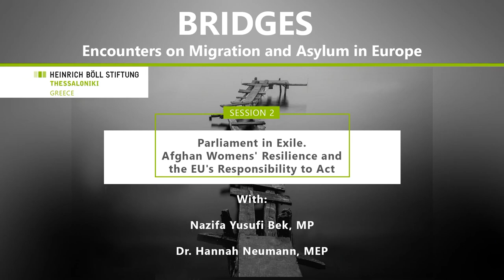Bridges #2 Parliament in Exile. Afghan Women's Resilience and the EU's Responsibility to Act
Bridges - Encounters on Migration and Asylum in Europe

Session #2: Parliament in Exile. Afghan Women’s Resilience and the EU's Responsibility to Act

"Bridges" is about bringing together different people on relevant questions on migration and asylum in Europe. "Bridges" thereby seeks to connect people whose paths would not necessarily cross otherwise and thereby create a conversation on timely topics of mutual interest.

In our second "Bridges" session we welcome Mrs. Nazifa Yusufi Bek, who is an elected member of the Afghan parliament and co-founder of the so called "Parliament in Exile" - a group of female Afghan parliamentarians who had to flee their country and who currently are in Athens. Of the former 69 female MPs of the Afghan parliament around 25 are currently in exile in Greece. They have found a network to be able to better raise awareness for the situation of their fellow Afghan people back home and to jointly express their political proposals and positions towards the international community. Together with Dr. Hannah Neumann, member of European Parliament and the peace and human rights spokesperson of "The Greens/European Free Alliance (EFA)" as well as vice-chair of the Human Rights Committee (DROI) -who had recently come to visit the network in Athens- this session will introduce the "Parliament in Exile" and shed a light on the situation of Afghanistan's women, inside the country, in transit or in exile and hereby look into the EU's potential role to support these brave women.